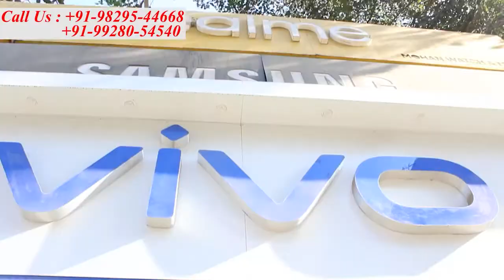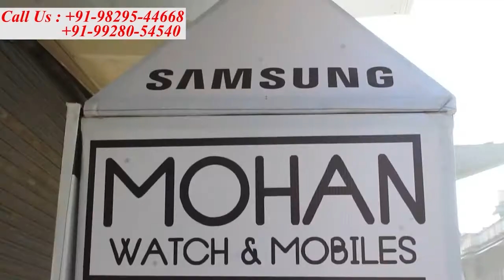बेंगलुरु के फूलों से किया जगत पिता ब्रह्मा जी का श्रंगार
भगवा रंग से माँ गायित्री ओर ब्रह्मा जी के मंदिर को सजाया

चैत्र शुक्ल पक्ष प्रतिपदा के दिन सृष्टि के रचयिता ब्रह्मा जी के मंदिर को आकर्षक मनमोहक फूलों से रंगा जीतकर नव संवत्सर मनाया गया मंदिर में अस्थाई प्रबंध कमेटी के सौजन्य से  अजमेर के भामाशाह गणपति इवेंट के अनिल भाटी की ओर से दिल्ली और बेंगलुरु से लाए गए विशेष फूलों से फूल बंगला सजाया गया। मंदिर के पुजारी कृष्णगोपाल वशिष्ठ ने बताया कि चैत्र शुक्ल प्रतिपदा को ही जगतपिता ब्रह्मा ने संसार की रचना की थी।इस अवसर पर जगतपिता ब्रह्मा का वैदिक मंत्रोचार के साथ पूजा अर्चना और अभिषेक किया गया।साथ ही भगवान की महाआरती कर देश और दुनिया से कोरोना सक्रमण की विदाई की कामना की गई।